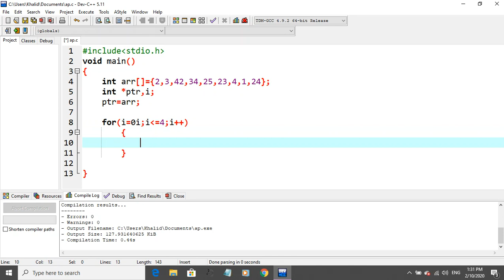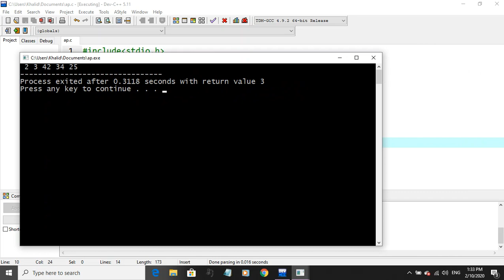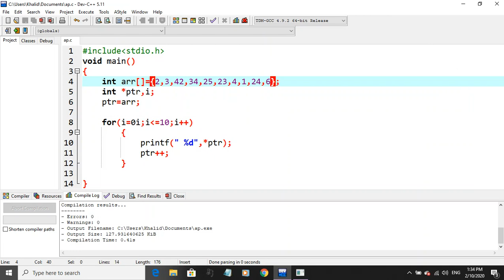Array of Pointer | Programming In C | Hindi | Urdu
इस वीडियो में हम ऐरे ऑफ पॉइंटर का अध्ययन करेंगे।